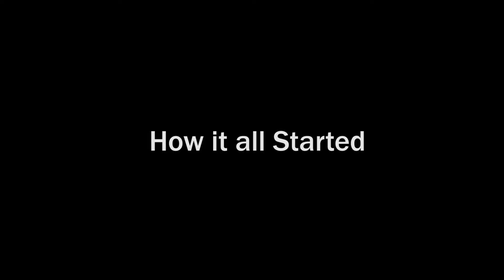BIG BANANA🍌🍎ft Gynel, Famela, Koweigu & Ebony😘😘